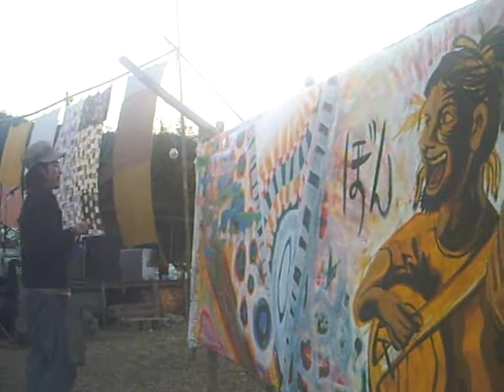Shambhala fes. 2011：Waju / わじゅ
わじゅ / Waju LIVE (19/Feb)■Shambhala festival 2011@ Chiang Dao, Doi Luang Youth Camp
音が割れてごめんなさい。